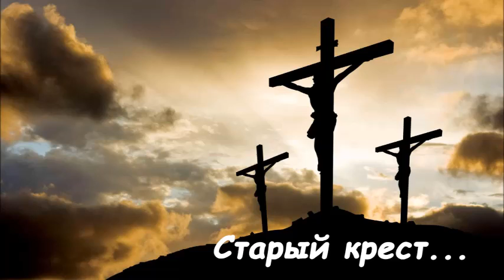Старый крест - На далеком холме | альбом Петра Костюченко